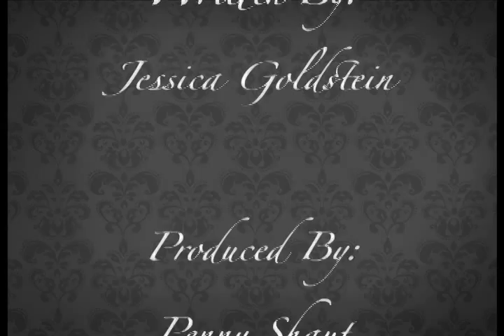What to Expect at Pin Up Erie!!!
A look into Pin Up Erie with Penny Shaut.
Produced By Lonelyman Productions